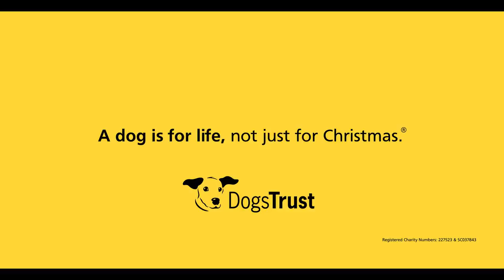A dog is for life, not just for Christmas | Dogs Trust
We created our slogan A dog is for life, not just for Christmas® over 40 years ago to remind people to only get a dog when they are truly ready for the lifelong commitment.

Owning a dog is a wonderful experience bringing years of companionship, fun and love. But it doesn’t always turn out as expected. We’re here to look after dogs that need us, which may sadly be the case for many dogs after Christmas is over. We’ll love and care for those dogs until they find their forever home; but wouldn’t it be wonderful if we can support more people in responsible dog adoption so that all dogs’ forever homes aren’t so far away.

With your support, we can spread our message that A dog is for life, not just for Christmas®.